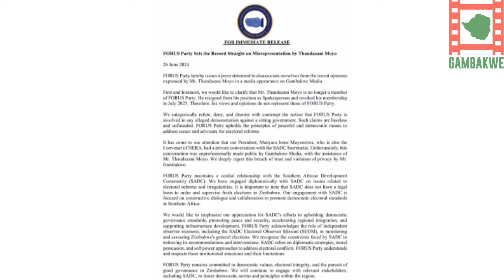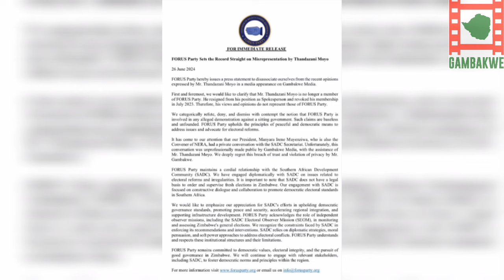Muyenziwa Slams Gambakwe Media for releasing SADC letter.